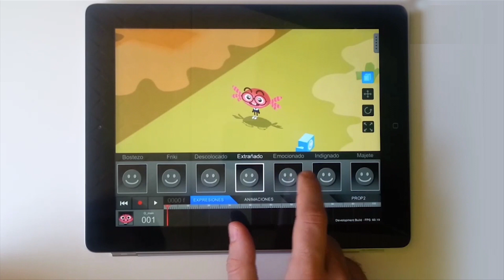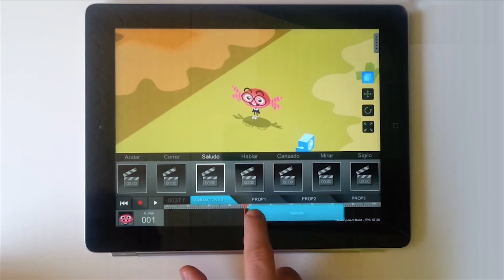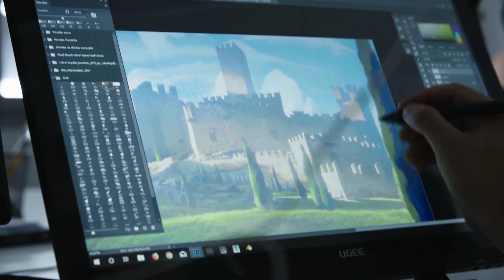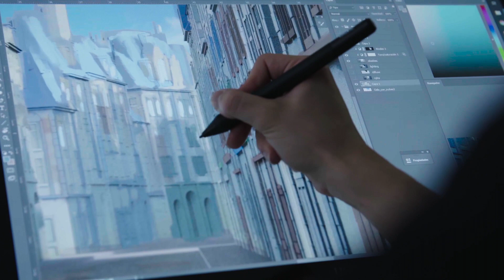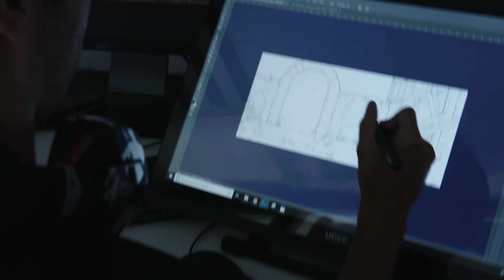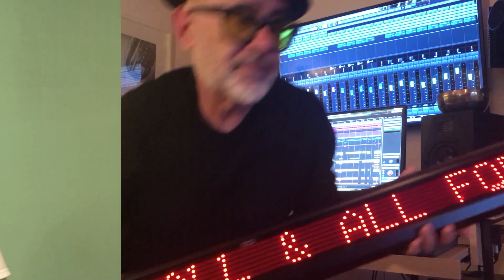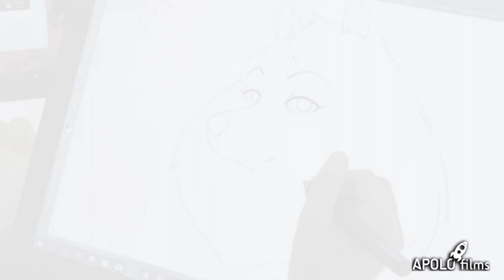De la afición a la profesionalización. Oportunidades en la industria de la animación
Breve repaso de las oportunidades que generan las nuevas tendencias de la actual industria de la animación digital, reflexionando sobre cinco puntos clave:
* Tendencias de la actual industria de la animación, Toni García.
* Itinerarios formativos y oportunidades, María Calatayud.
* De la idea al storyboard y la animática, Paco Sáez.
* El sonido y las emociones en la animación, Manel Gil-Inglada.
* La dirección de proyectos. La puerta de las emociones, Toni García.
Se analizan los retos para las personas que quieren profesionalizarse en el sector.
Ciclo impartido por CLAVNA.